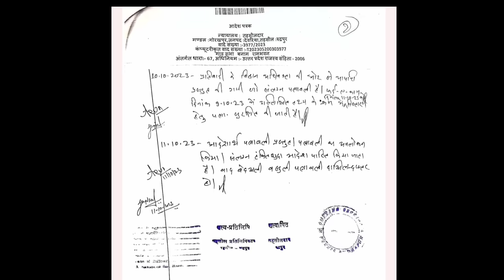प्रेम यादव का घर ब्राह्मण तुड़वाना चाहते हैं। यादव ने इतना अच्छा घर कैसे बनवा लिया।।